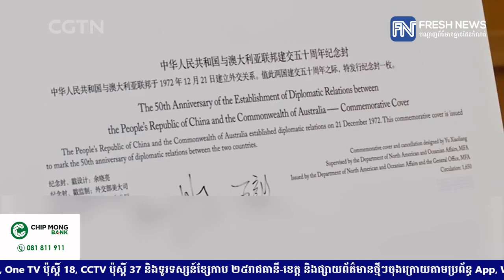អូស្រ្តាលីត្រៀមទទួលការវិលត្រឡប់នៃនិស្សិតចិនរាប់ម៉ឺននាក់ បន្ទាប់ពីទំនាក់ទំនងទ្វេភាគីចាប់ផ្តើម.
អូស្រ្តាលីត្រៀមទទួលការវិលត្រឡប់នៃនិស្សិតចិនរាប់ម៉ឺននាក់ បន្ទាប់ពីទំនាក់ទំនងទ្វេភាគីចាប់ផ្តើមប្រសើរឡើង